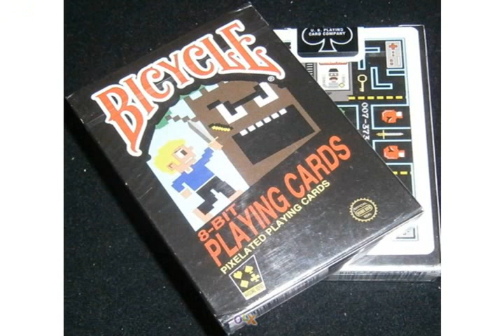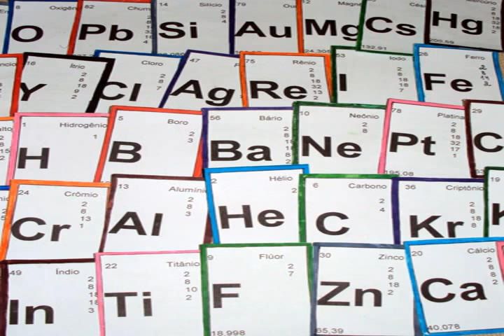jogos de 21 baralho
Jogue agora jogos de 21 baralho